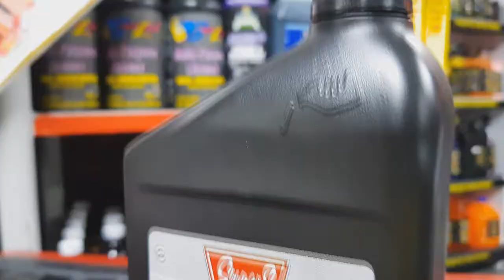Blas Auto Designs Te estas preparando para el mal tiempo?